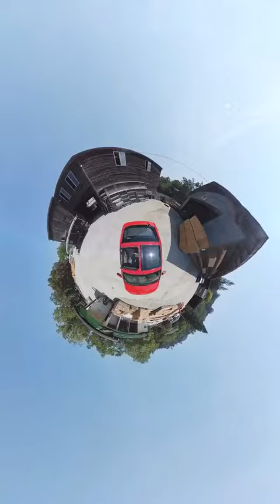360 Fairfax CA Tiny Planet Lumber Yard